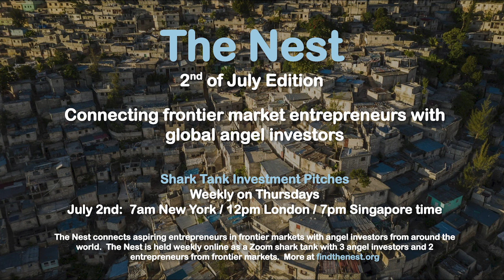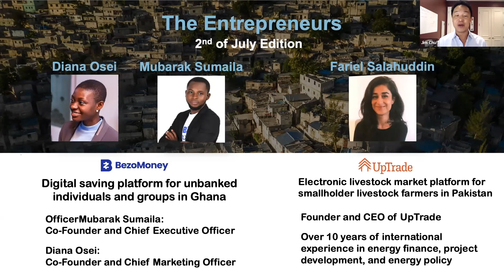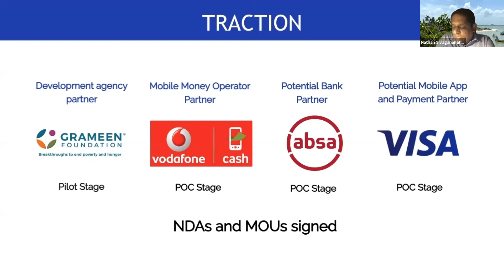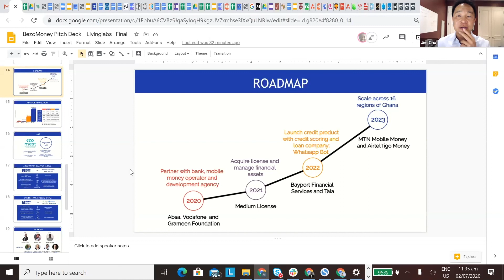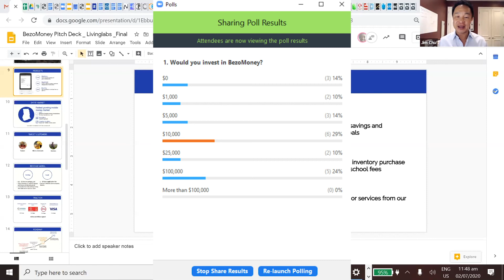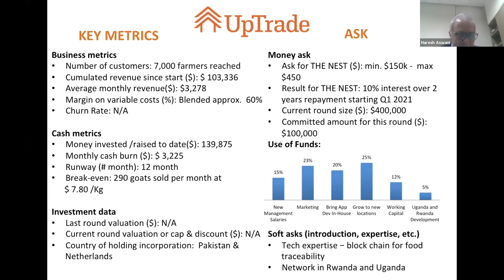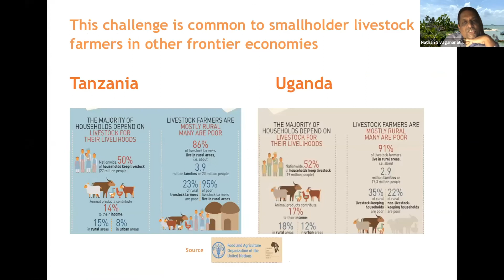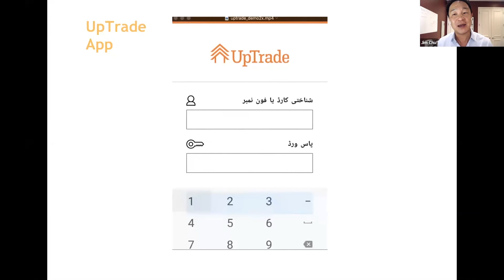THE NEST - July 2nd: BezoMoney and UpTrade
THE NEST connects emerging market entrepreneurs and global business angels. In this episode, we hear about BezoMoney, a digital saving platform for the unbanked individuals and groups in Ghana, and UpTrade, an electronic livestock market platform for smallholder livestock farmers in Pakistan.

Change the future for the better: invest in entrepreneurship and innovation in frontier markets.